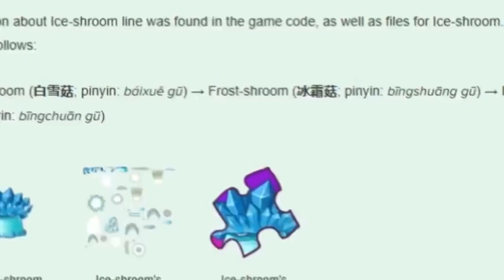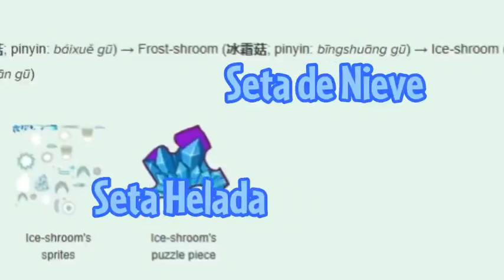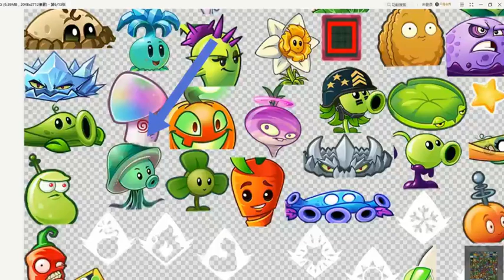Algunas Plantas del PvZ 1 Faltantes de Plants vs Zombies 2 (Internacional)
12 Plantas Faltantes en la la Internacional
7 en la China
y 2 en Camino en la Internacional

La Cancion que se escucha en la Parte de la Planterna Fue Creada por ☣ Zombi YouTube Jean el Loco ☢️